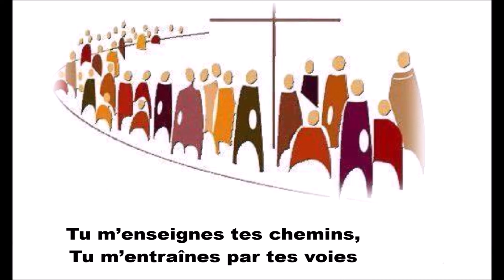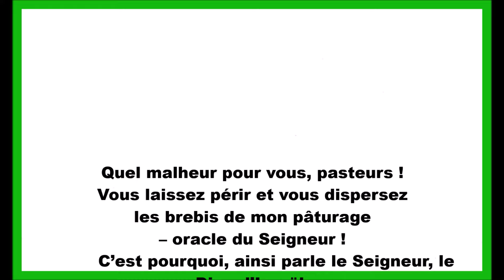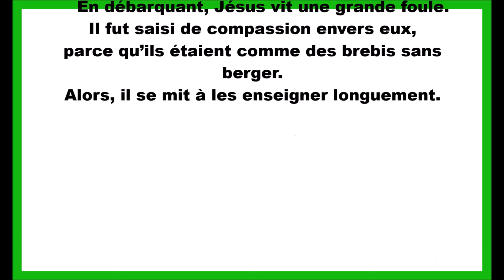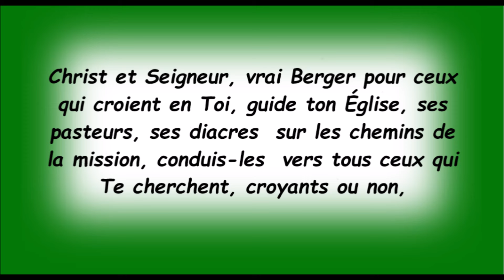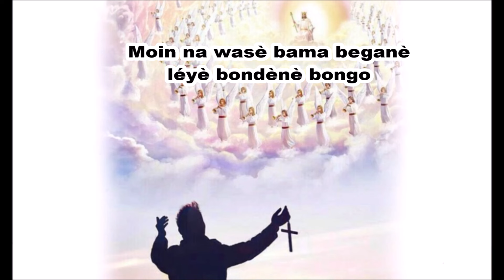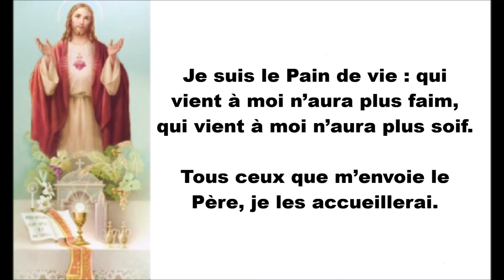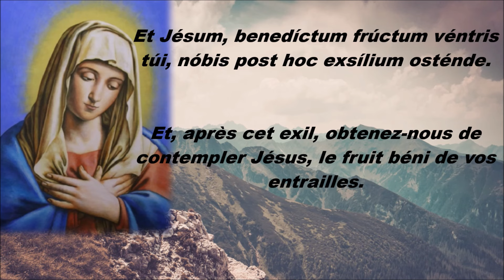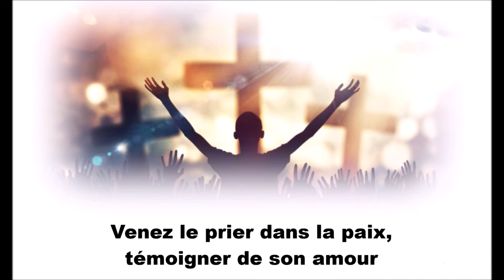CHANT DE LA MESSE DU 21/07/2024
16ème DIMANCHE DU TEMPS ORDINAIRE - ANNÉE B

ENTRÉE: PASTEUR D'UN PEUPLE EN MARCHE
KYRIE:  MESSE DES ESPÉLUGUES
GLORIA: MESSE DES ESPÉLUGUES
PSAUME 22(23): LE SEIGNEUR EST MON BERGER
ACCLAMATION: ALLÉLUIA LOUEZ LE SEIGNEUR
CREDO: MESSE DES PÉLÉRINS
PU:  ACCUEILLE AU CREUX DE TES MAINS
OFFERTOIRE: TOUT VIENT DE TOI Ô PÈRE TRÈS BON
SANCTUS:  WE BONSANGUI
ANAMNÈSE: QUAND NOUS MANGEONS LE PAIN
PATER NOSTER: DE PHILIPPE ROBERT
AGNUS DEI: MISA PRO EUROPA
COMMUNION: JE SUIS LE PAIN DE VIE
ENVOI: SALVE REGINA / TU ES MON BERGER / JUBILEZ CRIEZ DE JOIE